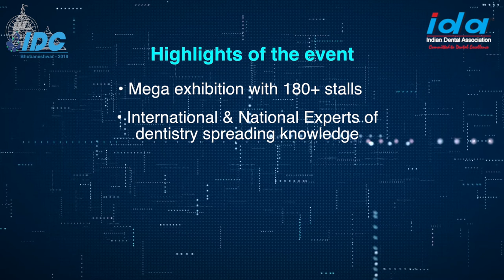"Indian Dental Conference 2018" Quick Trailor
"Indian Dental Conference 2018"
Venue : Bhubaneshwar
Date: 9th Feb to 11th Feb 2018
Watch this video to know our various speakers across the world for the conference.